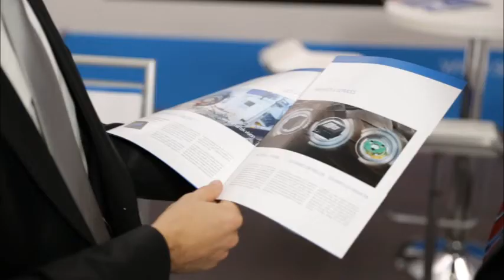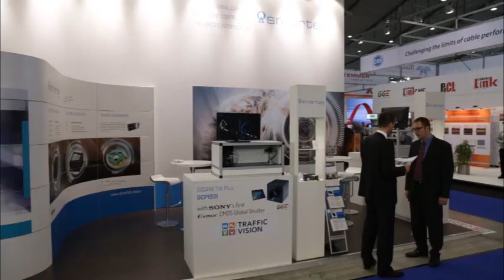Video VISION 2014: Framos GmbH